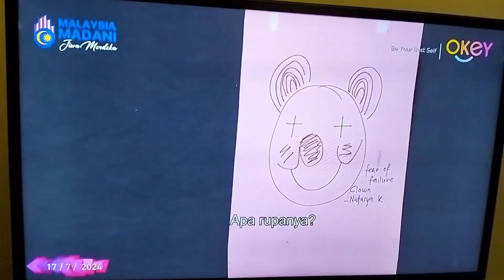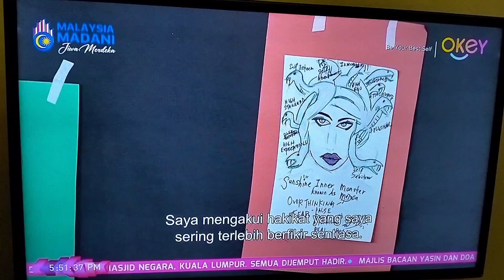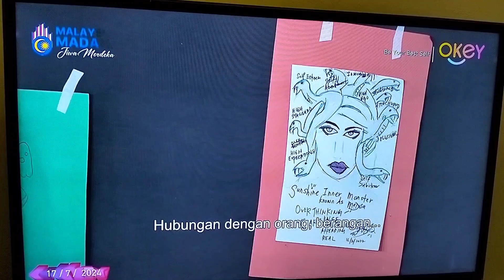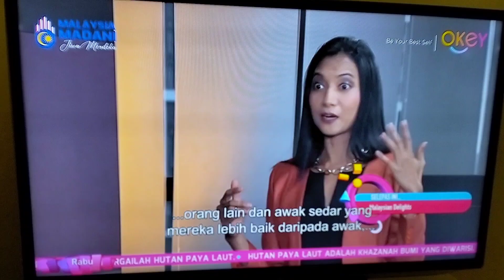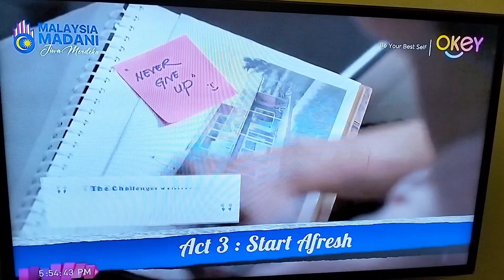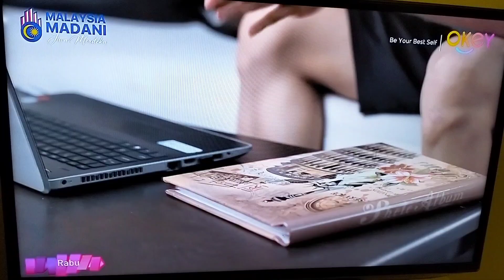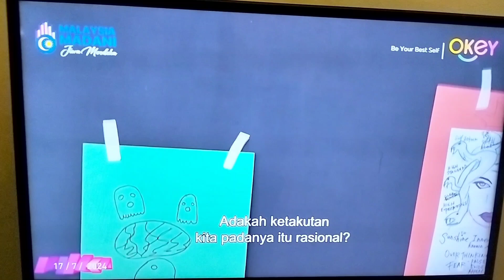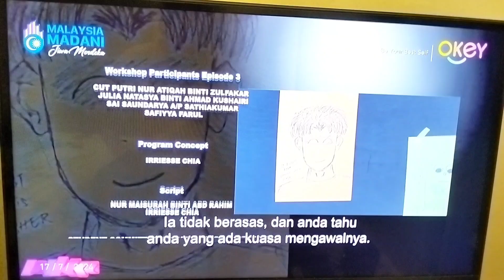Be Your Best Self - Episode 3